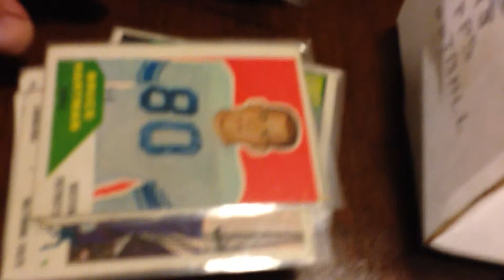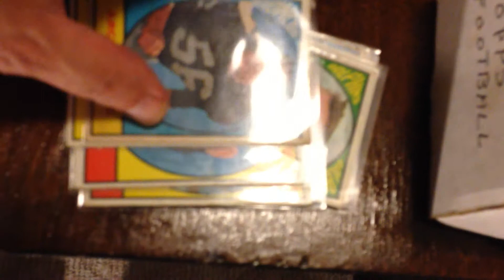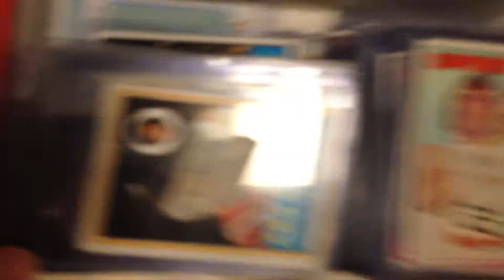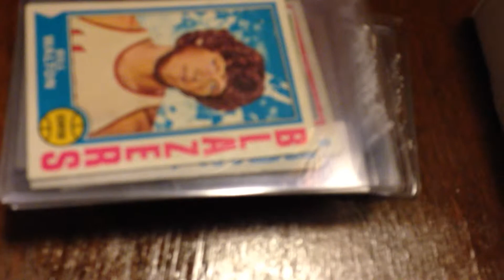July 2014 Gonzaga Purchases 1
First of two videos of my vintage baseball card purchases at the Gonzaga Card Show in Milwaukee